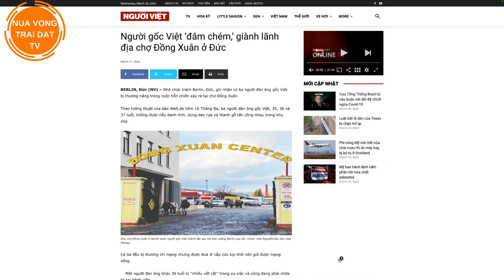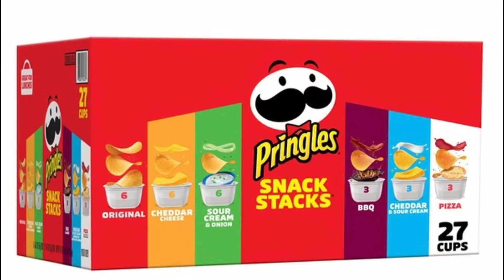Góc nhìn Nguyễn Văn Đài | Ổ tệ nạn người Việt tại chợ Đồng Xuân, Berlin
Luật sư Nguyễn Văn Đài bình luận về những góc khuất, tệ nạn xã hội của người gốc Việt tại khu Chợ Đồng Xuân, Berlin